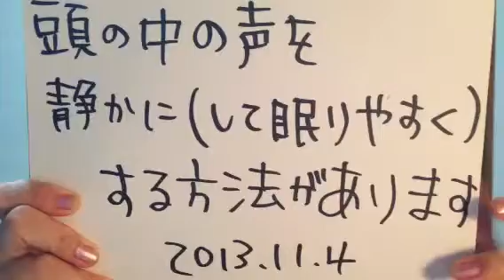頭の中の声を静かにする方法(眠りやすくも！)/20131104/もちづきちえ